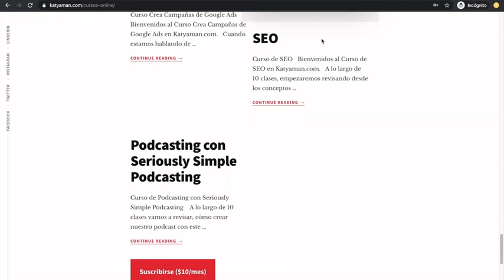462. Plataforma para manejar omnicanalidad con Miguel Almeida